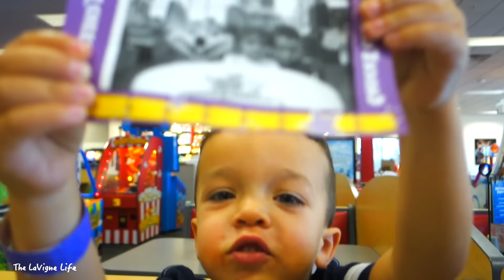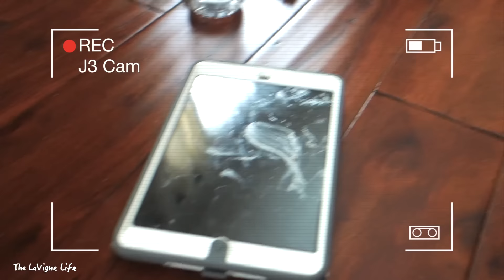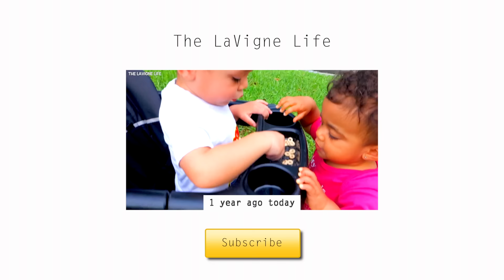THIS NEEDS TO BE ADDRESSED! [vlog #712]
Follow Tom's of Maine!

⬇︎Mailing Address⬇︎
THE LAVIGNE LIFE
3370 N HAYDEN RD #123-558